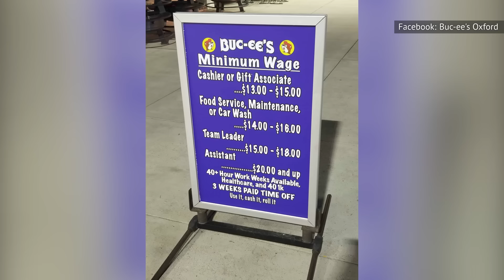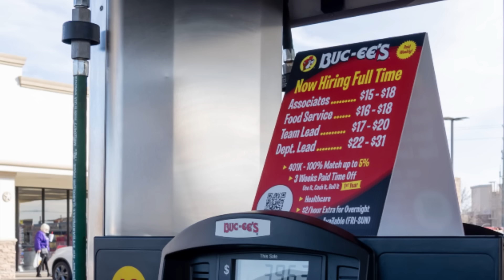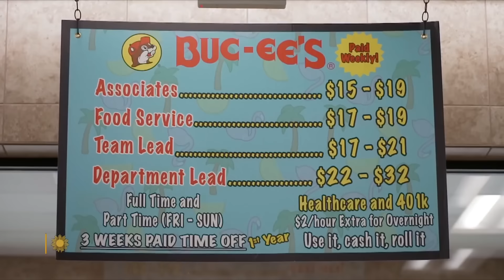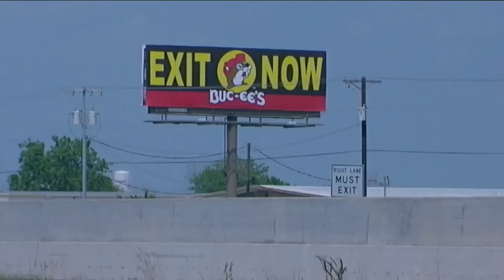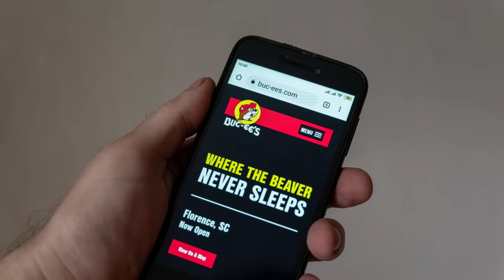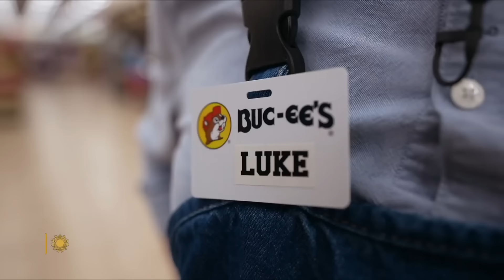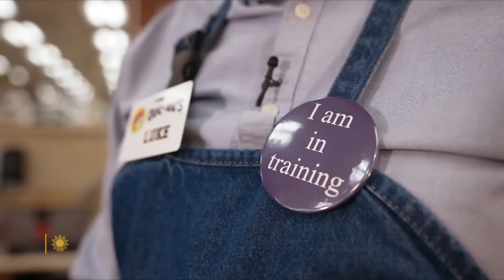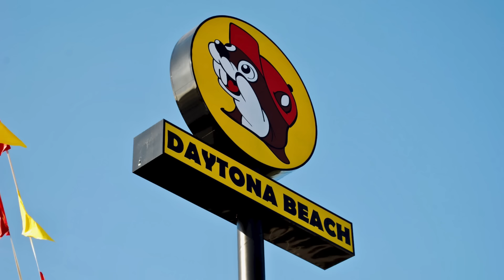Workers Reveal What It's Really Like To Work At Buc-Ee's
Put away your phone, learn your brisket, and be ready to stand for 8 hours with no lunch break. It takes more than just making sure those bathrooms are spotless to work at Buc-ee's.

You're hired | 0:00
It takes an army | 1:31
Encourage career development | 2:18
Borderline shunning | 3:29
Staying busy | 4:35
Long shifts, no benefits | 5:25
Breaks are short | 6:16
No phones | 7:22
The cleanest bathrooms | 8:15
Keep it neat | 9:04
Intense barbeque training | 10:00
Promoting from within | 10:52
Be wary of contracts | 11:49